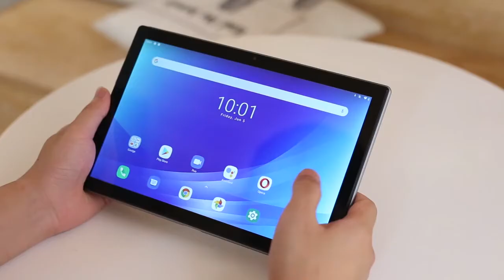Blackview Tab 8, 10 1 inch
在家學習必備！BLACKVIEW 10.1" 高性價比平板電腦  學生用機。
10.1英寸FHD + IPS屏幕+皮革保護套：Blackview Tab8使用10.1英寸FHD + IPS屏幕。 您可以欣賞到快樂。 當您解鎖屏幕時，您可以享受卓越的清晰度和鮮豔的色彩。 Blackview Tab8屏幕可為遊戲或視頻提供更寬的視野和更好的視覺效果。 10.1英寸平板電腦還提供皮套，可提供雙重保護。